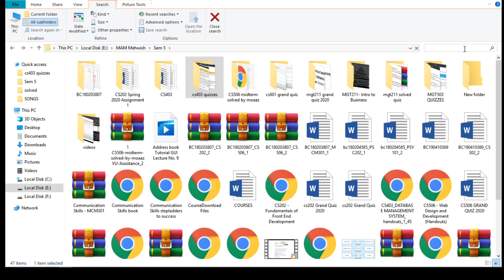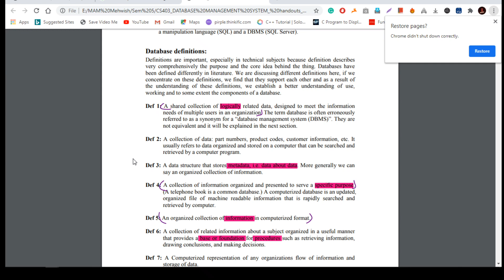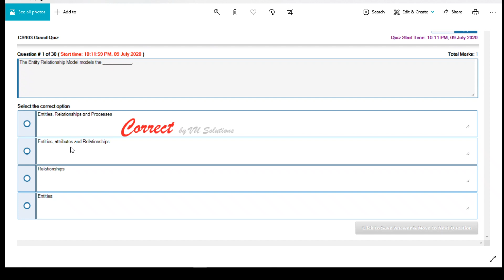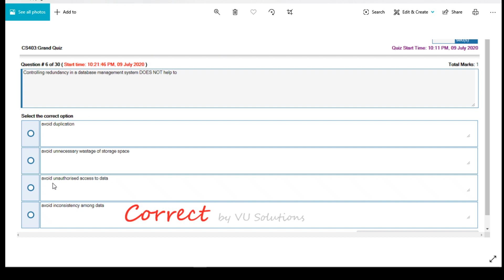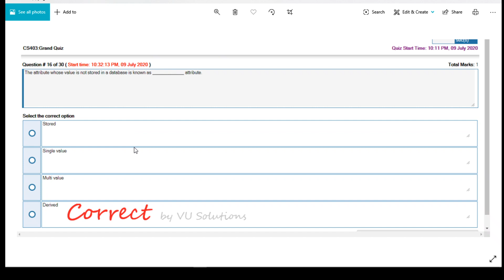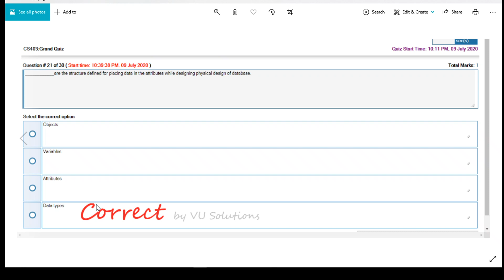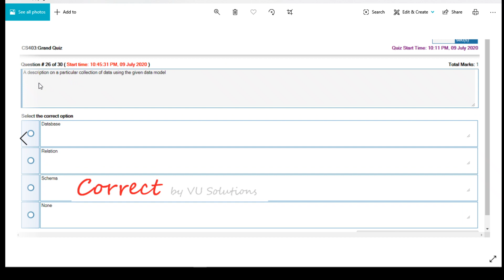CS403 SOLVED Grand Quiz Spring 2020 Part-2 | cs403 quiz (Database Management Systems)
This is Part-2 for the preparation of the cs403 (Database Management System) Grand Quiz. Today in this video we will learn the important MCQs of the cs304 Database Management System.

cs403, grand quiz of cs403, Database management system,

Also, Join Our Facebook group. Here we are ready(24x7) for your help.

CS403 SOLVED Grand Quiz Spring 2020, cs403 grand quiz solution file spring 2020 || cs403 solved grand quiz file midterm spring 2020